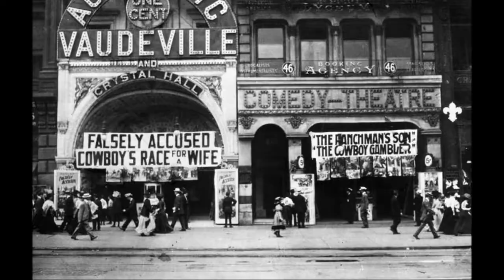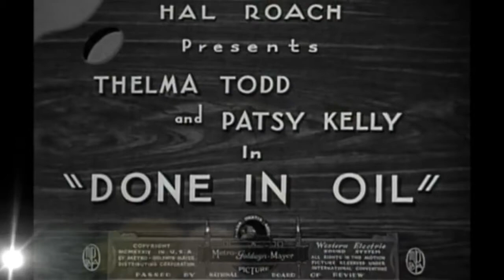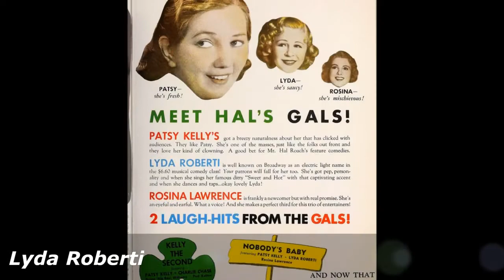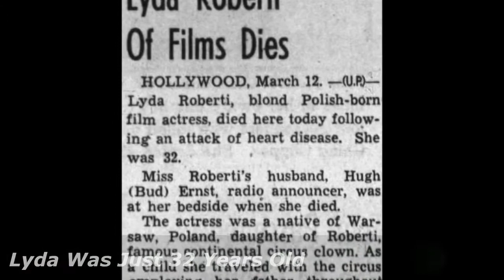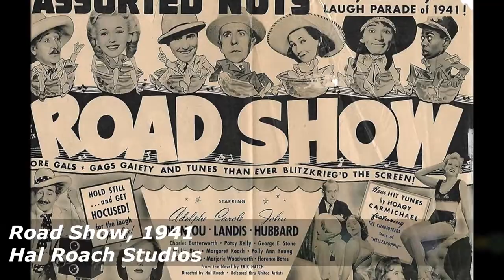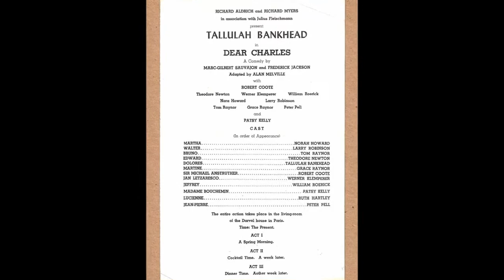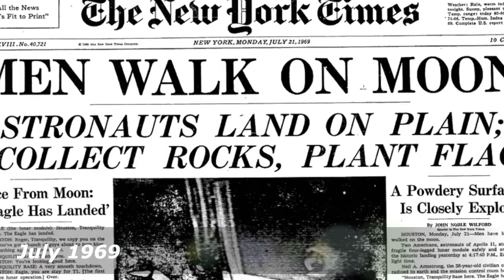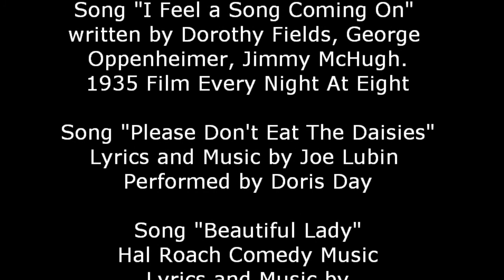This Is... Patsy Kelly.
This is the original documentary of the life and career of comedienne and actress Patsy Kelly. From Vaudeville to Broadway, Hollywood and television, she was a great all around performer and LGBT Icon who lived openly and came out publicly in 1935.